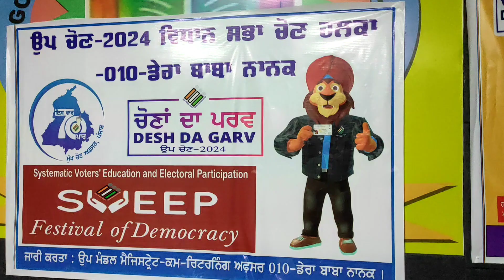ਸਰਕਾਰੀ ਕੰਨਿਆਂ ਸੀਨੀ: ਸੈਕੰ : ਸਕੂਲ ਡੇਰਾ ਬਾਬਾ ਨਾਨਕ ਵਿਖੇ ਸਵੀਪ ਗਤੀਵਿਧੀਆਂ ਦਾ ਪ੍ਰੋਗਰਾਮ ਕਰਵਾਇਆ।।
ਡੇਰਾ ਬਾਬਾ ਨਾਨਕ ਦੀਆਂ ਨਵੀਆਂ ਤੇ ਤਾਜ਼ੀਆਂ ਖਬਰਾਂ ਦੇਖਣ ਲਈ ਚੈਨਲ ਨੂੰ ਸਬਸਕ੍ਰਾਈਬ ਕਰੋ

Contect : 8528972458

ਜ਼ਿਲ੍ਹਾ ਸਵੀਪ ਟੀਮ ਵੱਲੋਂ ਸਰਕਾਰੀ ਕੰਨਿਆਂ ਸੀਨੀ: ਸੈਕੰ : ਸਕੂਲ ਡੇਰਾ ਬਾਬਾ ਨਾਨਕ ਵਿਖੇ ਸਵੀਪ ਗਤੀਵਿਧੀਆਂ ਦਾ ਪ੍ਰੋਗਰਾਮ ਕਰਵਾਇਆ

ਜ਼ਿਲ੍ਹਾ ਚੋਣ ਅਫ਼ਸਰ-ਕਮ-ਡਿਪਟੀ ਕਮਿਸ਼ਨਰ ਸ਼੍ਰੀ ਉਮਾਂ ਸ਼ੰਕਰ ਗੁਪਤਾ ਦੇ ਦਿਸ਼ਾ ਨਿਰਦੇਸ਼ਾ ਤੇ ਜ਼ਿਲ੍ਹਾ ਸਵੀਪ ਨੋਡਲ ਅਫ਼ਸਰ-ਕਮ-ਜ਼ਿਲ੍ਹਾ ਸਿੱਖਿਆ ਅਫ਼ਸਰ ਸ਼੍ਰੀਮਤੀ ਪਰਮਜੀਤ ਕੋਰ ਦੀ ਅਗਵਾਈ ਵਿੱਚ ਸਰਕਾਰੀ ਕੰਨਿਆ ਸੀਨੀਅਰ ਸੈਕੰਡਰੀ ਸਕੂਲ ਡੇਰਾ ਬਾਬਾ ਨਾਨਕ ਵਿਖੇ ਜ਼ਿਲ੍ਹਾ ਸਵੀਪ ਟੀਮ ਵੱਲੋਂ ਪਹੁੰਚ ਕੇ ਵੋਟਰਾਂ ਨੂੰ ਵੋਟ ਦੇ ਅਧਿਕਾਰ ਪ੍ਰਤੀ ਜਾਗਰੂਕ ਕੀਤਾ ਗਿਆ।

ਇਸ ਦੌਰਾਨ ਸਹਾਇਕ ਨੋਡਲ ਅਫ਼ਸਰ ਸਵੀਪ ਮੈਂਬਰ  ਵੱਲੋਂ  ਵੋਟਰ ਪ੍ਰਣ ਕਰਵਾਇਆ ਗਿਆ। ਇਸ ਮੌਕੇ ਪ੍ਰਿੰਸੀਪਲ ਕਮ ਹਲਕਾ ਨੋਡਲ ਅਫ਼ਸਰ ਸਵੀਪ ਸ਼੍ਰੀਮਤੀ ਰੁਪਿੰਦਰਜੀਤ ਧਾਲੀਵਾਲ ਵੱਲੋਂ ਜ਼ਿਲ੍ਹਾ ਸਵੀਪ ਟੀਮ ਦਾ ਸਕੂਲ ਪਹੁੰਚਣ ਤੇ ਧੰਨਵਾਦ ਕੀਤਾ।